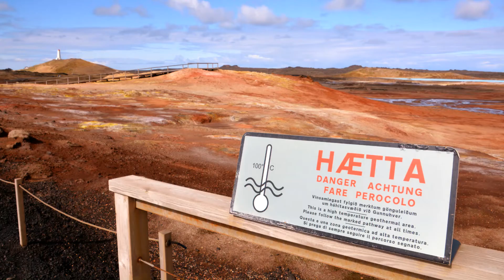Iceland. Land of Fire & Ice. Music by Fimm, Briet.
More than hundred reasons to visit this magnificent and magical country!